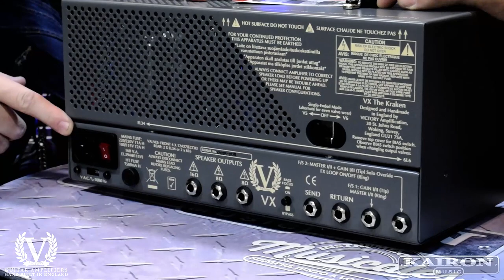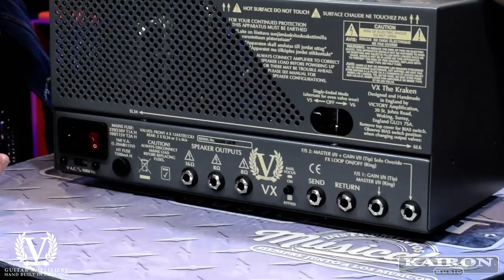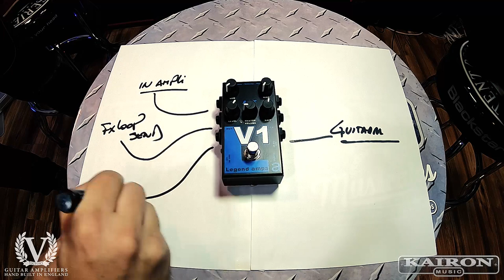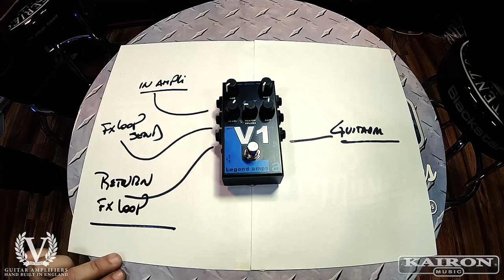Kairon Music TV, Victory Amps Vx Kraken Programa #17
Hola Amigos!
Les dejamos el programa numero 17 de Kairon Music Tv, en esta oportunidad probamos el Amplificador Victory Amps Kraken,  Cabezal y Caja
Disfruten!

 Programa con Javier Viñas y Sergey Kaironev de Kairon Music.

Javier Viñas @javivinasgtr

Produccion de Cara de Poker